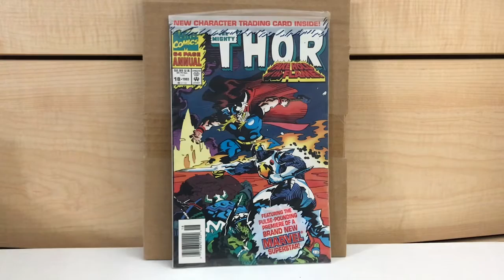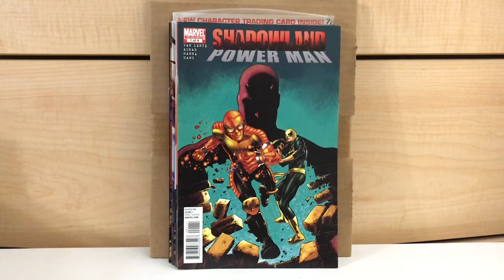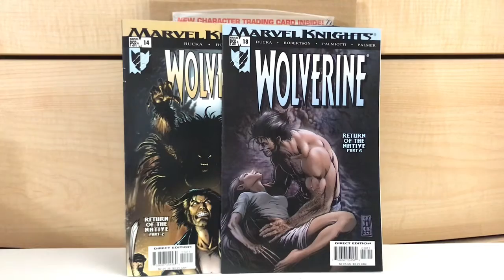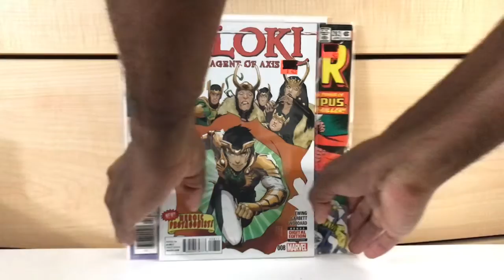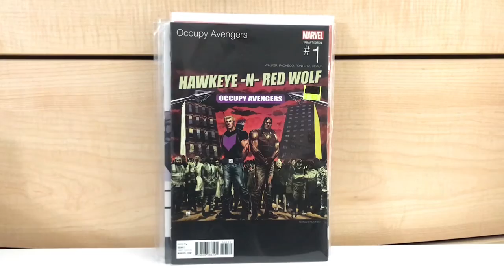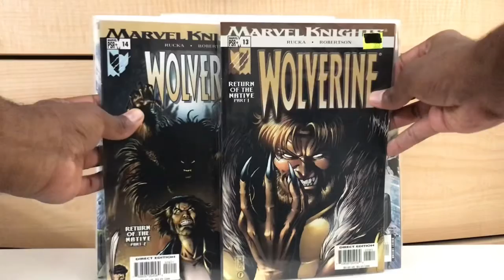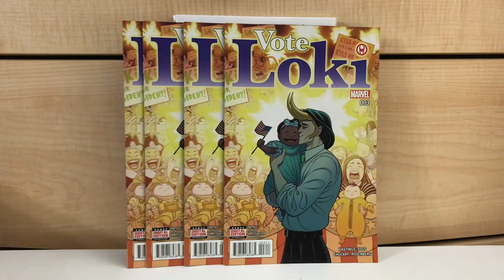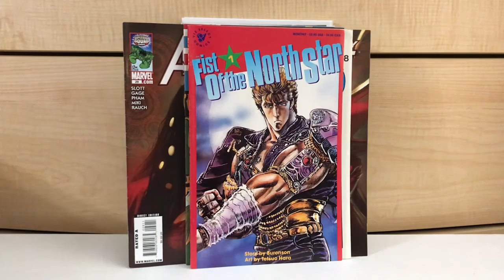DEF COMIC BOOK JAM 286: “WOLVERINE” 1st APPEARANCE, $1 HAUL +MORE! Comic Book Haul